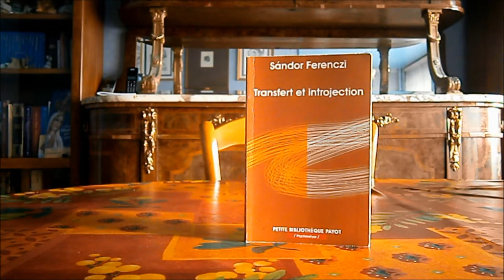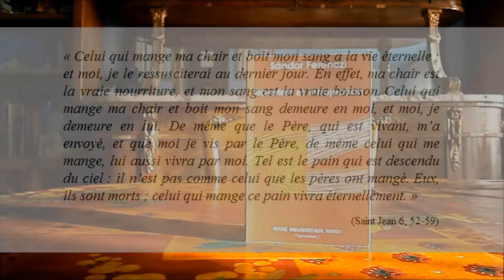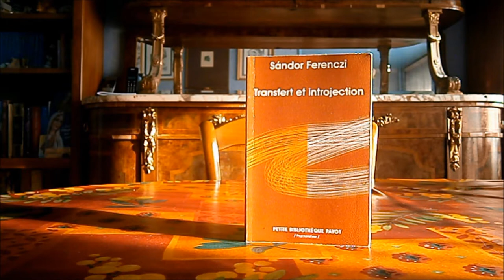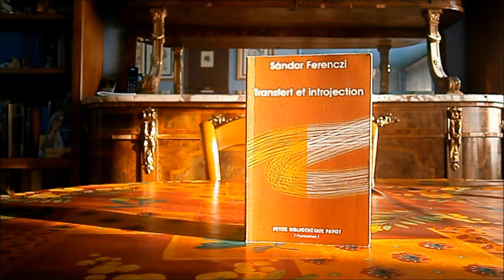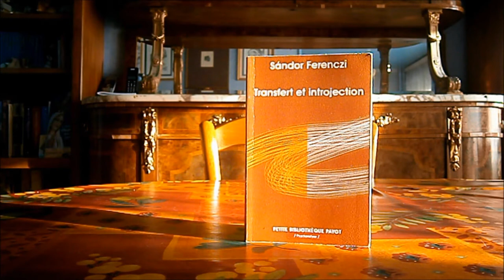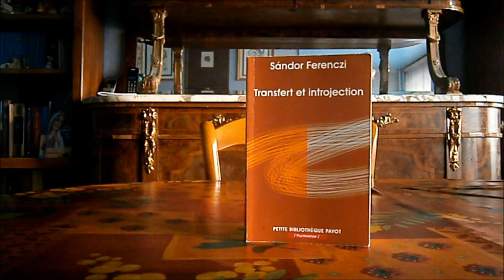SANDOR FERENCZI Transfert et introjection (fiche de lecture 100)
Transfert et introjection
Edition PETITE BIBLIOTHÈQUE PAYOT
Auteur : Sandor Ferenczi
140 pages